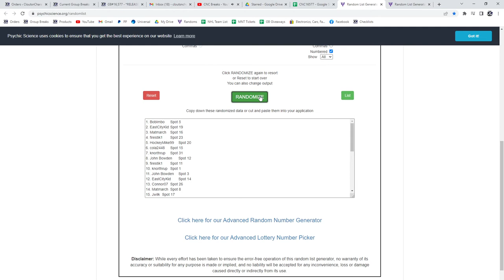Multi Randoms - C&C GB #16,577